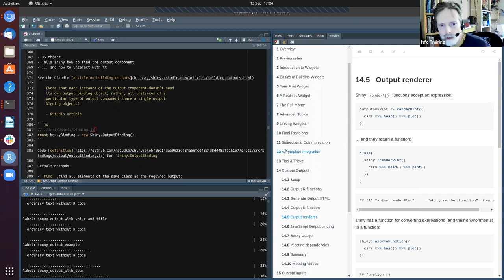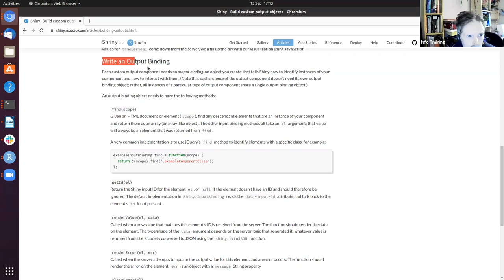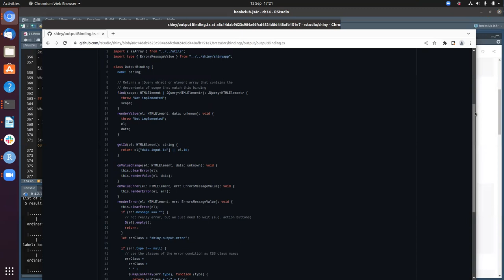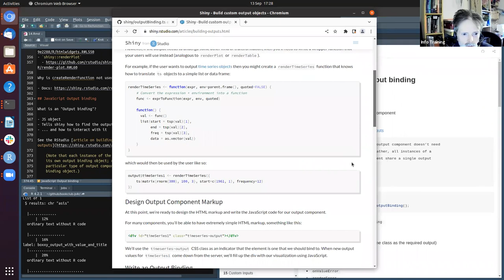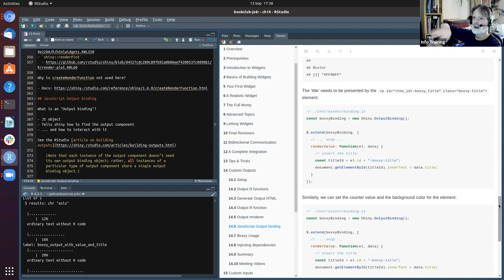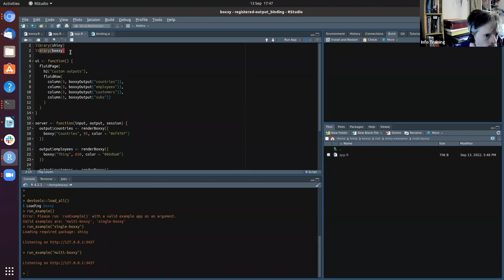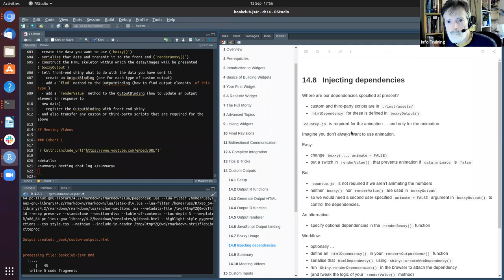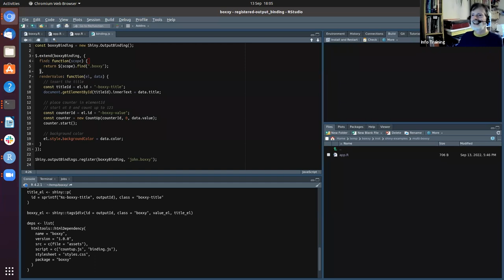JS4R: Custom Outputs Part 2 (js4r01 14)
Russ Hyde continues Chapter 14 ("Custom Outputs") from JavaScript for R by John Coene on 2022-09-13, to the R4DS JS4R Book Club, Cohort 1.